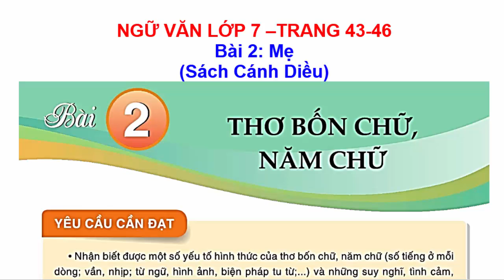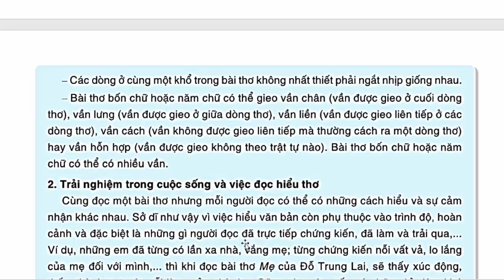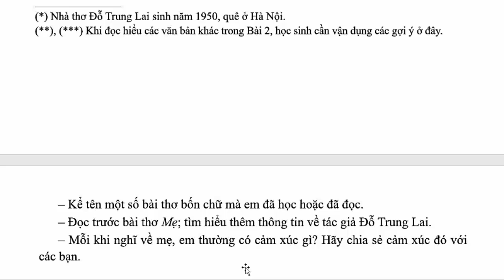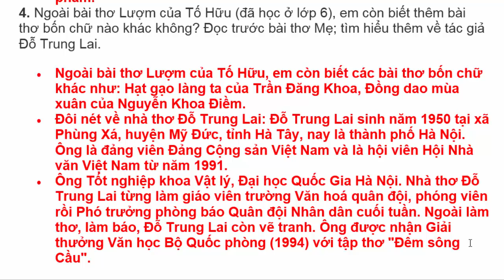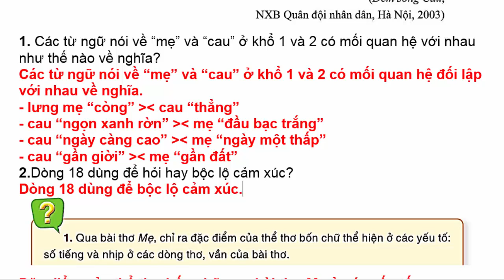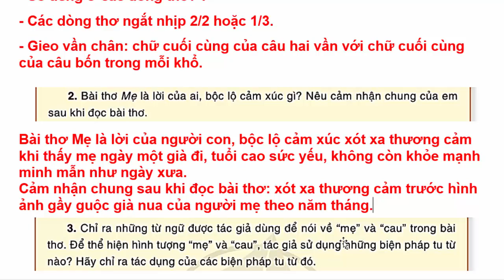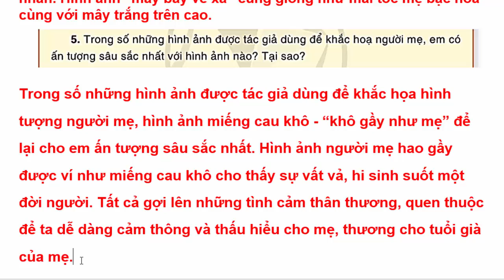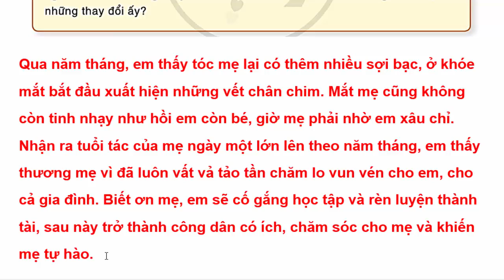Ngữ Văn 7 Bài 2 | Mẹ | Trang 43 - 46 | Cánh Diều